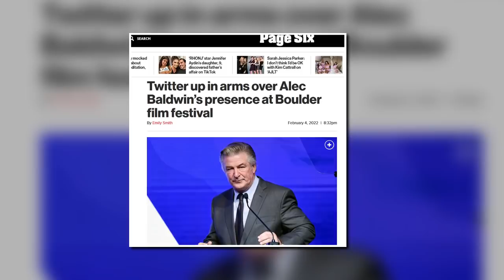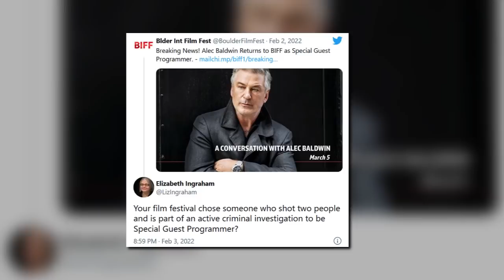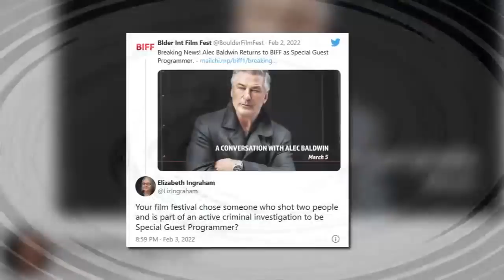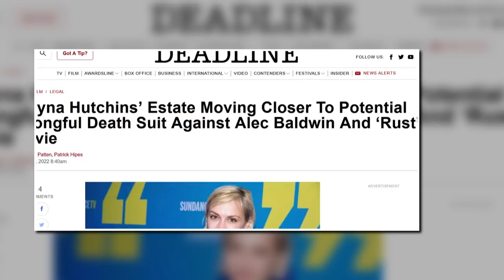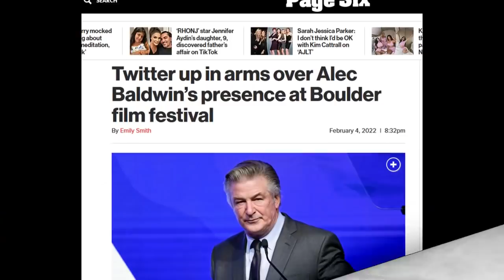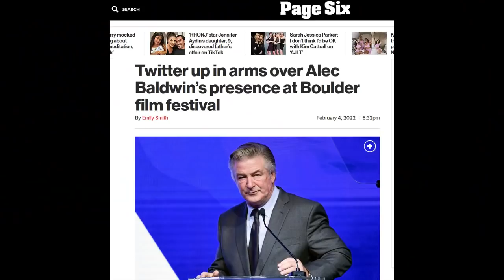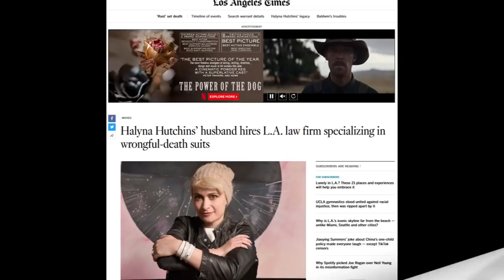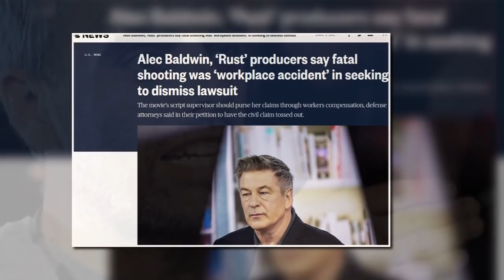“We’re honored that this year Alec will be our Special Guest" - Boulder International Film Festival